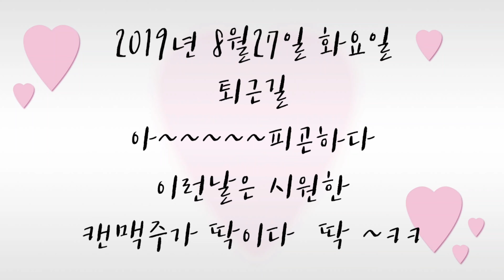만들기 두부카나페 마가린으로 구워 더욱더 고소한게 맛있다~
재료                  두부 300g
                         파프리카 1/2쪽
                         통마늘 10쪽
                         양파 반쪽
                         치즈 .스파게티소스 3스푼
                         마가린 소복이 2큰술

마가린으로 구워 더욱더 고소합니다
아이들도 좋아하고 술 안주로도 좋은 두부 카나페 진짜맛나요~^^